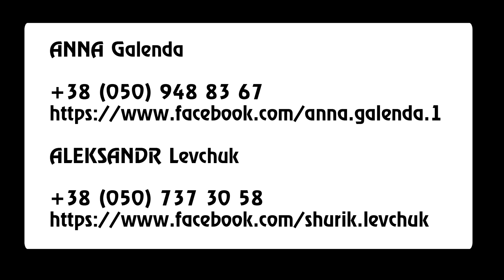Aleksandr & Anna Bachata Demo after Classes Ternopil 17.03.2019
🔥 Bachata Demo after classes

✅ Teachers - Aleksandr Levchuk & Anna Galenda

✅ SDC 5 years Birthday

✅ Song - Kewin Cosmos - Drama (Bachata Remix) [DJ Tronky Version]

✅ Aleksandr & Anna Youtube Channel